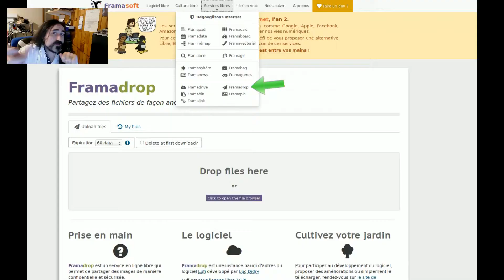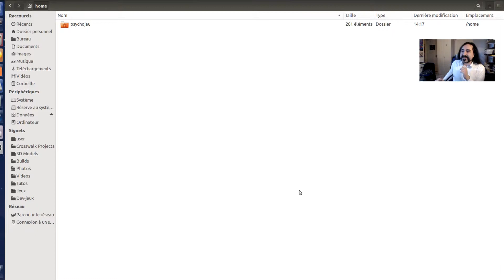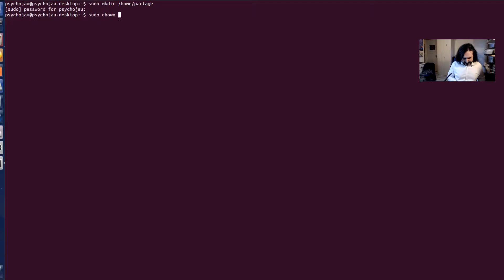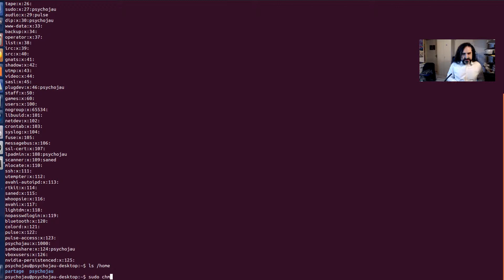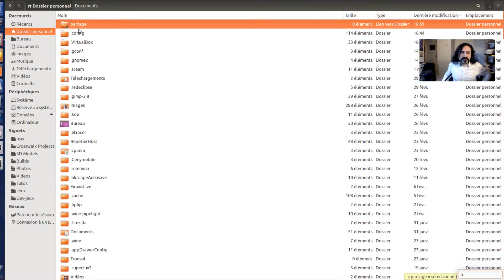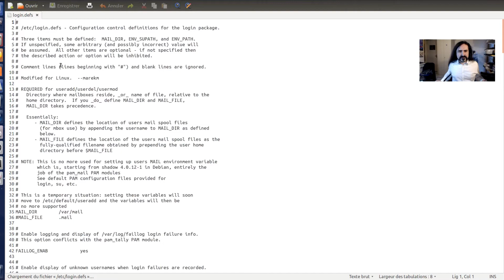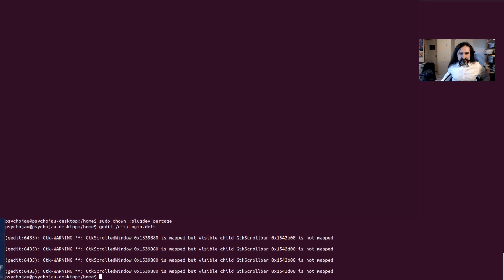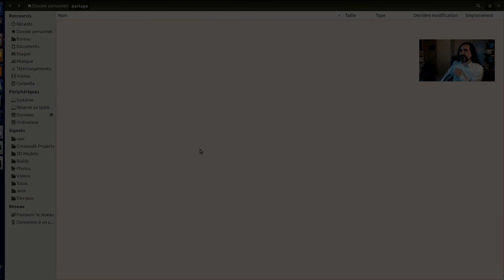Plusieurs utilisateurs 1/2 : partage de données bureau Ubuntu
Cette fois-ci , je vous propose de découvrir les droits utilisateurs sous Linux et comment vous en servir pour échanger vos données entre utilisateurs d'une même machine et ce, de manière contrôlée.

Une seconde vidéo sera bientôt mise en ligne pour également vous montrer comment, dans un contexte multi-utilisateurs parents | enfants, rendre la navigation de vos chers petits diables plus sûr et plus enrichissante ! À suivre ;-)

*Commandes* :
Dossier de partage :
sudo mkdir /home/partage
sudo chown :plugdev /home/partage
sudo chmod 2775 /home/partage

lien :
ln -s /home/partage / home/[mon utilisateur]

groupes :
id
cat /etc/group

- Vous appréciez ? Une suggestion ? Mon tipee